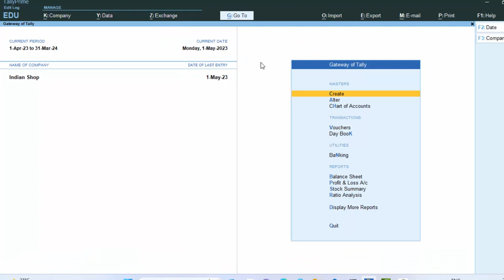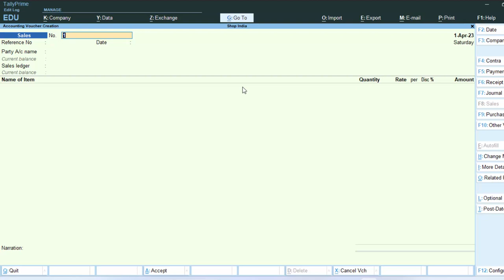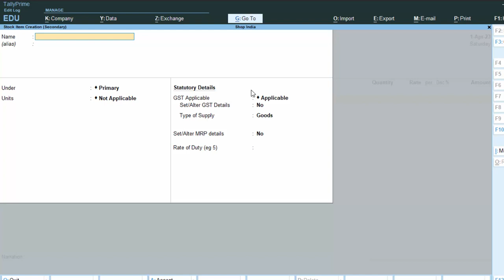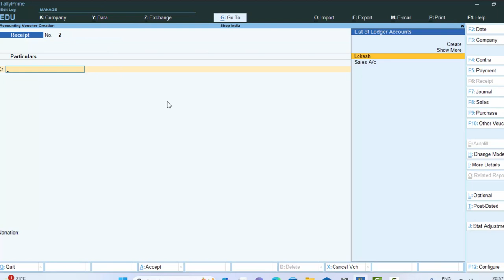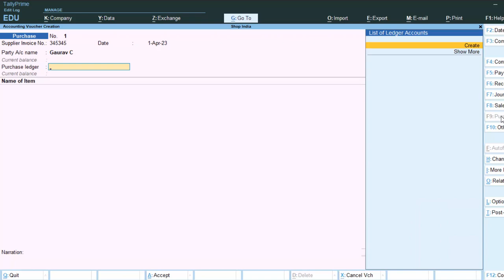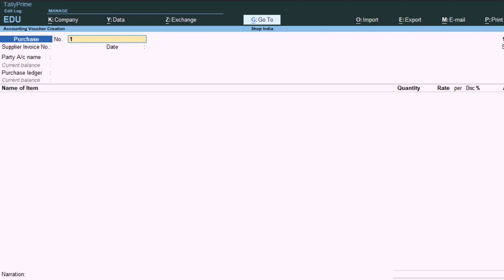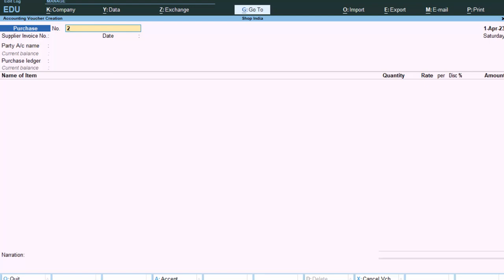Negative cash negative stock and other mistakes in Tally Prime@COMPUTEREXCELSOLUTION